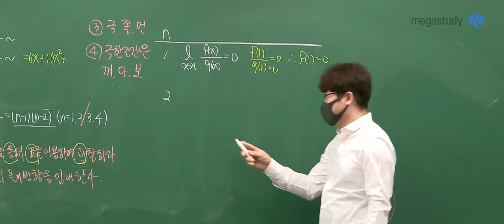[메가쌤 짤 - 수학 양승진T] 무슨 중국요리 이름같죠?